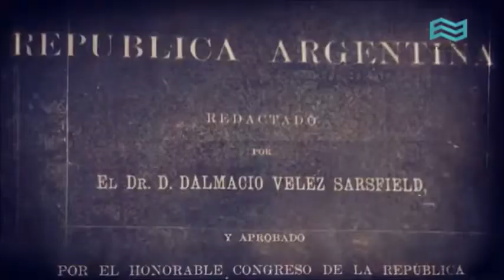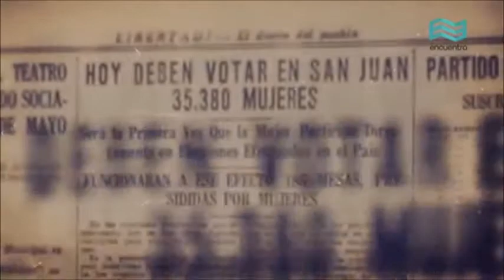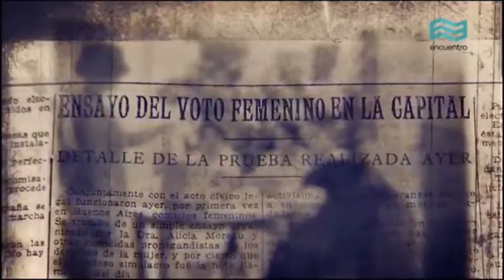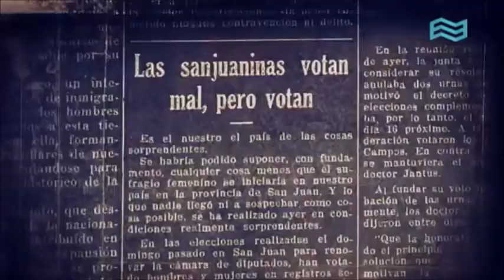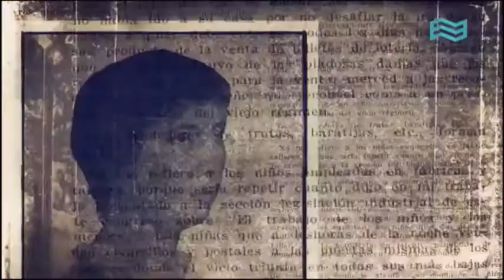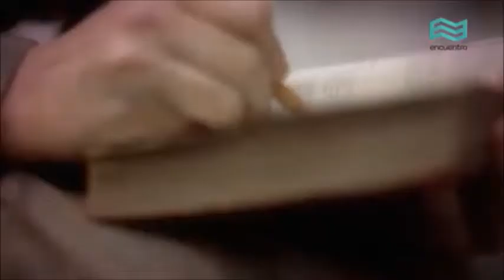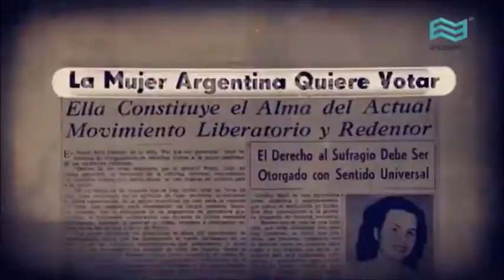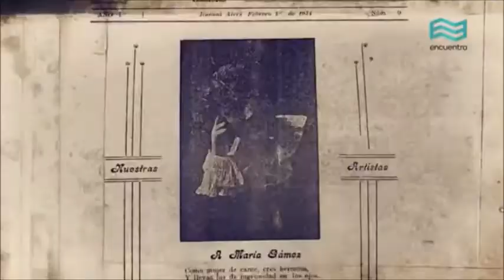Sufragistas ~ Parte 1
El siguiente video presenta fragmentos del audiovisual “Sufragistas. Pioneras de las luchas feministas” creado por Canal Encuentro.